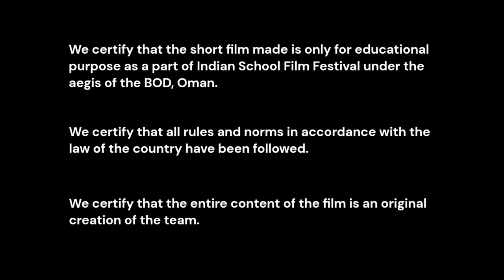I Believe In Myself / short film 🥰🥰😀🎥🎬🎬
Hi friend , me and my friend took this film .
From class VI - E
bye, bye 🥰🥰.